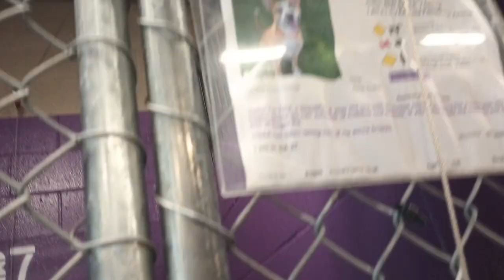Tilia 1y Pet Id 919809 kennel 37 HSSAZ shelter she disliked my kibble, but wished 4 kind company 352